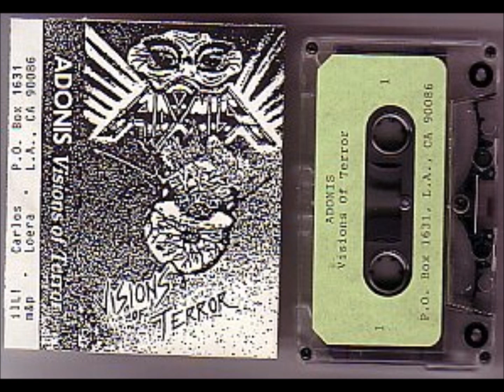Adonis - 4. Visions of Terror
Visions of Terror - Demo 1987

1. Faces Of Death 05:04
2. Act Of Violence 03:06
3. Police Brutality 03:26
4. Visions Of Terror 03:39
5. Endangered Species 04:07
6. Lost Without A Trace 02:41